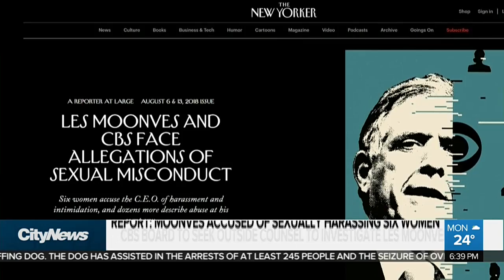CBS CEO Les Moonves accused of sexual harassment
The CBS board is taking no immediate action on Moonves, but the network has launched a sexual misconduct investigation into allegations dating back several decades.